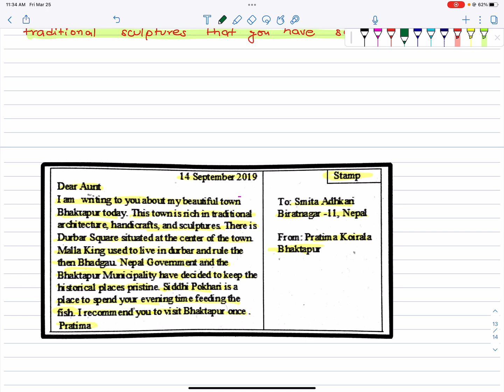Class 10 || English || SEE English Postcards Writing | SEE English Solution | Grade 10 Free Writing